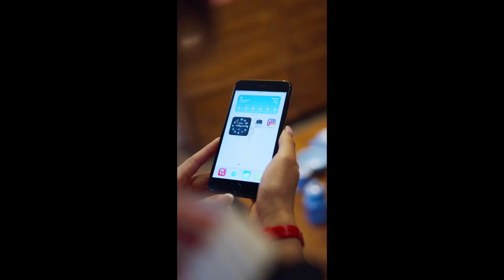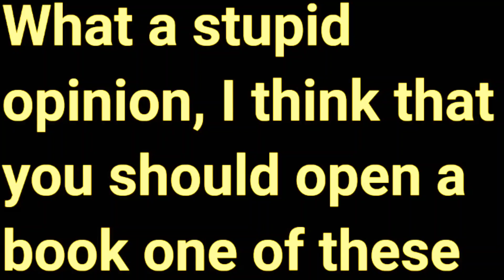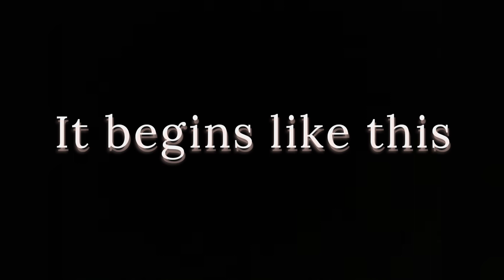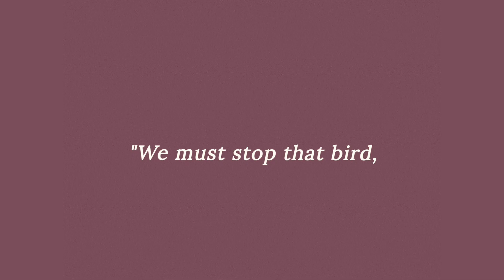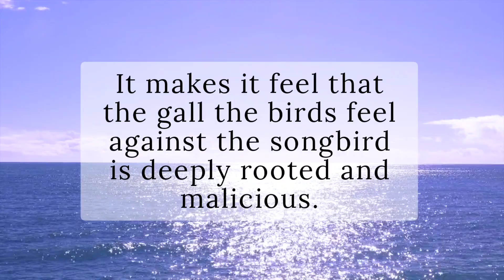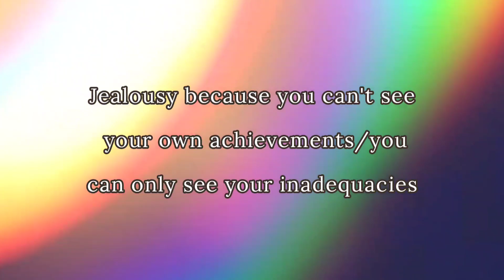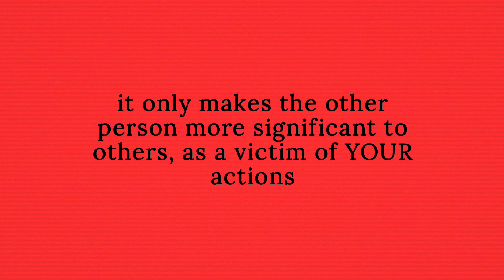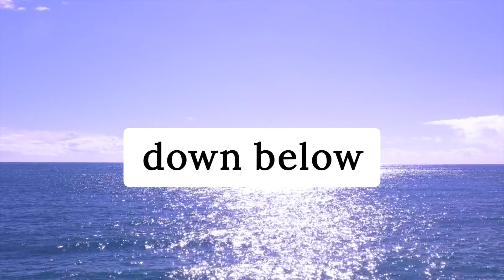Best short poem to hear when you feel jealous | Fable - Thomas Bailey Aldrich poem talk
The bird has a Bugatti but you don't. Let's talk about that. I talk about the short poem Fable by Thomas Bailey Aldrich and feeling jealous.

Check out Culture Broker, a serial fiction novel I’m writing (comes out fortnightly Sun 9am): culturalbroker.substack.com

About me:

I am a 20-somethin’ y.o intellectual crackhead, who like books, poetry, and anything else I like to get into (art, philosophy, culture, social commentary etc.). Talking books, I like classics, literary fiction, and sci-fi, but will read anything if it’s bad-funny enough.

The Duel, Benjamin Tissot (Bensong.com)